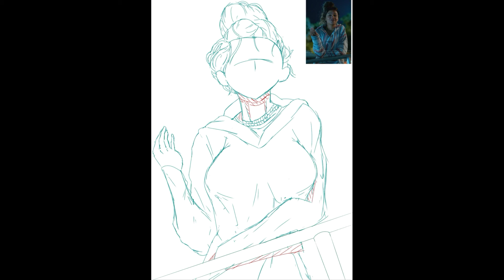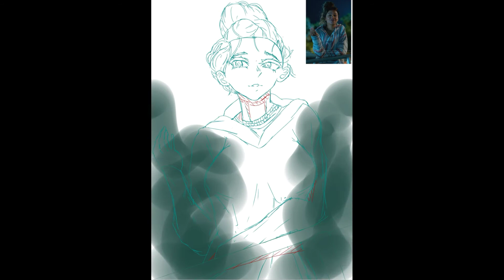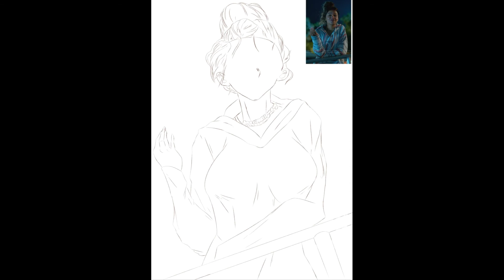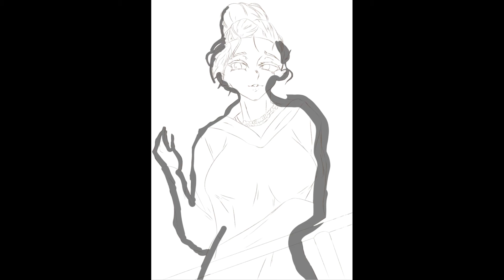cutesexyrobutts Art Style Study - Speedpaint + Commentary: Stars Align, English Dub vs English Sub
I can't wait to get started on my new ideas.

0:00 Intro
0:35 Dub vs Sub
3:27 Stars Align
5:51 2.43 Seiin High School Boys Volleyball Team
8:01 Ideas and Stuff
9:36 Outro